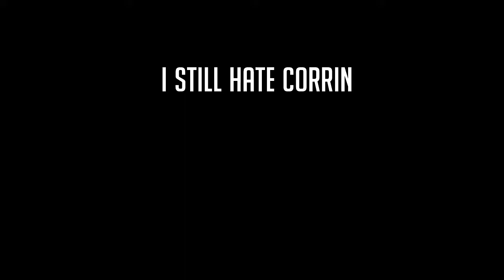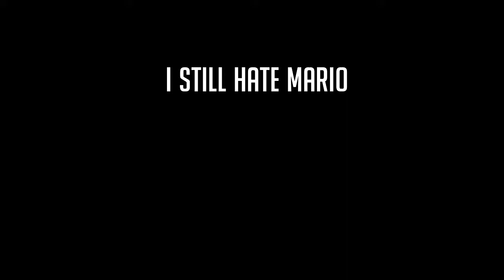Still Hate Mario and Corrin - Smash Bros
Recorded: 3/29/18